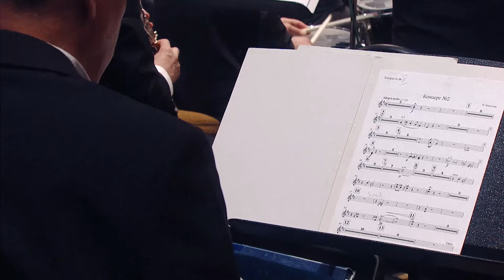Dmitry Masleev: Kapustin - Piano Concerto No. 2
Kapustin - Piano Concerto No. 2

00:00 Allegro molto
05:49 Andante
11:44 Toccata

Vladimir Lande - conductor

Siberian State Symphony Orchestra

Live at Krasnoyarsk Philharmonic 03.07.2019

Капустин - Концерт для фортепиано с оркестром №2

00:00 Allegro molto
05:49 Andante
11:44 Toccata

Дмитрий Маслеев - фортепиано

Дирижер - Владимир Ланде

Красноярский Академический Симфонический Оркестр

Запись из Красноярской Филармонии 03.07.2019